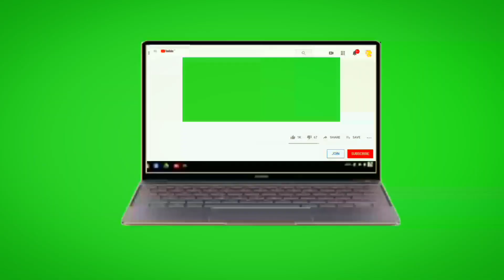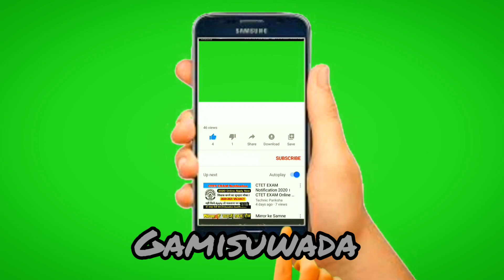Chef at home/traditional girl/😋 cooking girl with gamisuwada/ chef at home with gAmisuwada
Welcome 🤗

Village food
Village#fruit